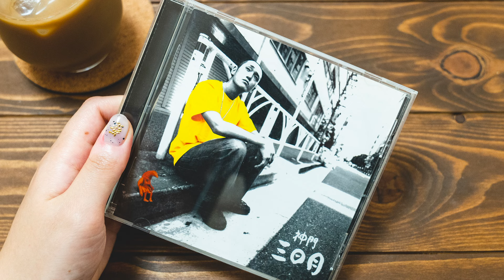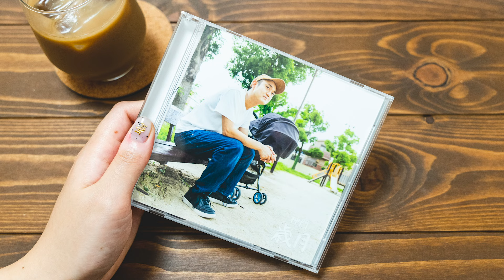神門 - 半生 Track by 観音クリエイション【Official Lyric Video】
Directed by
Pay a.k.a Wildpit¢h

神門 10thアルバム
『歳月』

1. 0.00 Track by 観音クリエイション
2. 1月8日 Track by 観音クリエイション
3. 半生 Track by 観音クリエイション
4. 季節 Track by 観音クリエイション
5. 詩とレンズと箱 Track by 観音クリエイション
6. あの時 Track by SHIBAO
7. 子が生まれ Track by ikipedia
8. 紅しょうが Track by ikipedia
9. 今よりも Track by ikipedia
10. Bygone Days Track by Michita

2020年10月14日発売